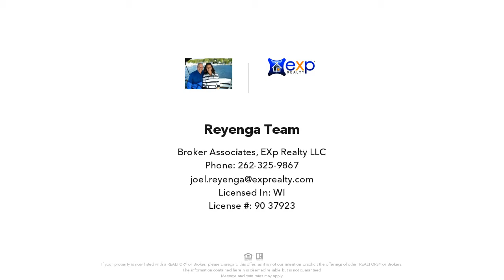621 Alex Dr, Elkhorn, WI Presented by Reyenga Team.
Contact Reyenga Team for more information.

Attractive brick 3 bedroom 2 full bath ranch style condo offers a heated 3 car garage, Split bedroom design, vaulted ceiling & sky lights. Two fireplaces, three season room with doggy door to fenced yard. Open concept kitchen/living room. Convenient laundry space off kitchen. Quiet neighborhood close to schools, shopping & I-43.

Licensed In: WI

Our philosophy is simple: clients come first. We pledge to be in constant communication with our clients, keeping them fully informed throughout the entire buying or selling process. We believe that if you’re not left with an amazing experience, we haven’t done our job. We don’t measure success through achievements or awards, but through the satisfaction of our clients.